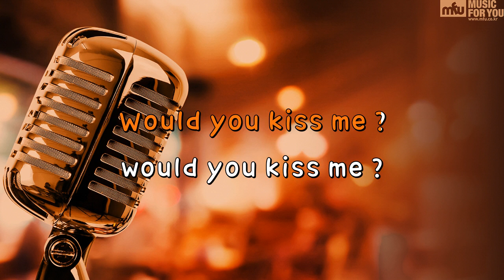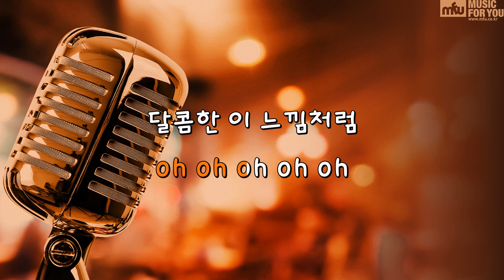우 주 키스 미 (Would You Kiss Me?) - 우주소녀 (Instrumental & Lyrics)